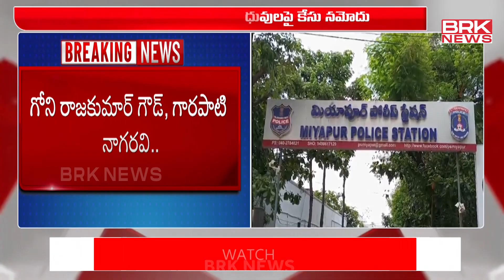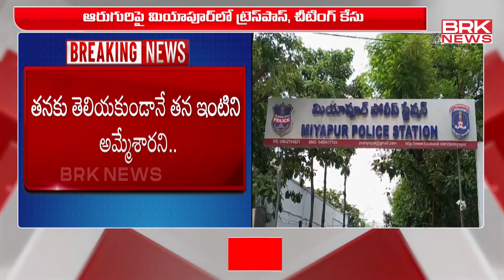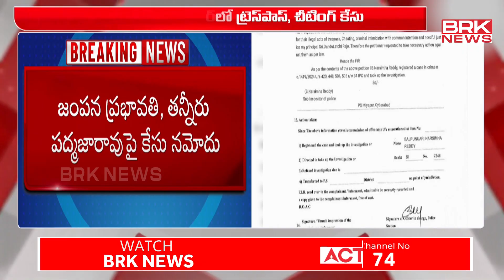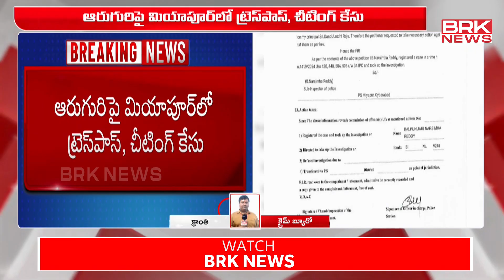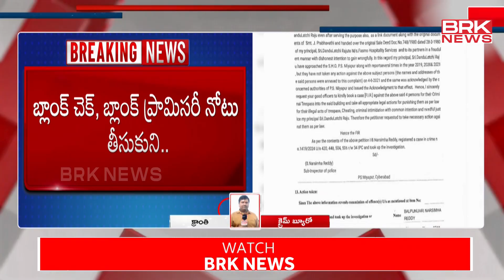హరీష్ రావుకు బిగ్ షాక్ | Case Registered Against Harish Rao Relatives || BRK News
Case Registered Against Harish Rao Relatives || BRK News